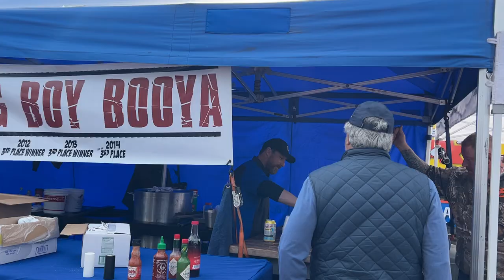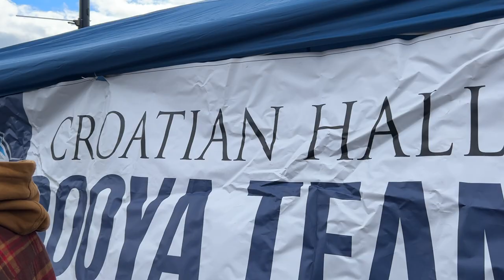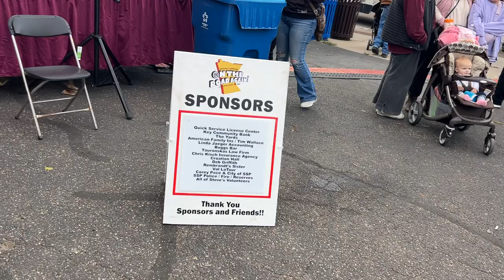800 Gallons Booya @On the road Again @CarloJames LaManna/ South St Paul, Minnesota 10-7-2023